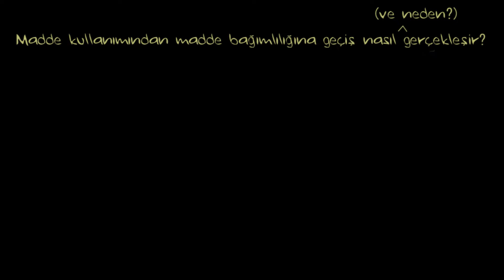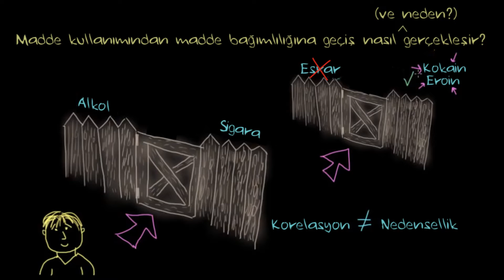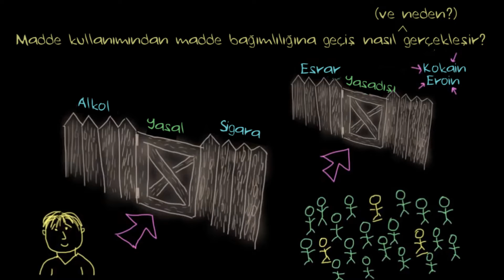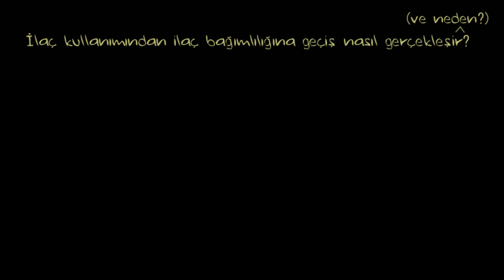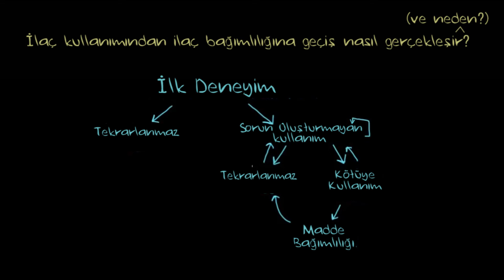Madde Kullanımından Madde Bağımlılığına Geçiş Süreci (Sağlık Bilgisi ve Tıp) (Psikoloji)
Alkol, sigara ve bağımlılık yapan her tür madde sağlığımıza zararlıdır ve uzak durmamız gerekir. Madde kullanımından madde bağımlılığına geçiş sürecini anlatan bu video, sadece bilgilendirme amaçlıdır.

Ders videolarını konu başlıklarına göre sıralı olarak izlemek için websitemizi ziyaret edin

52 dilde 135 milyon öğrencinin faydalandığı, dünyanın en büyük ücretsiz öğrenme platformu Khan Academy’de, matematikten sanat tarihine, ekonomiden fen bilimlerine, basit toplamadan diferansiyel denklemlere, ilkokul seviyesinden üniversite seviyesine her yaş için binlerce ders videosu, konu anlatımı, soru çözümü, interaktif alıştırma ve daha fazlasına tamamen ücretsiz ve reklamsız olarak ulaşabilirsiniz.